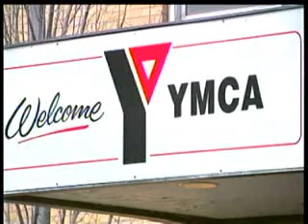Plan for old YMCA still up for debate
The City of Spokane is still trying to figure out what to do with the old YMCA property in Riverfront park. KXLY4's Tori Brunetti reports.